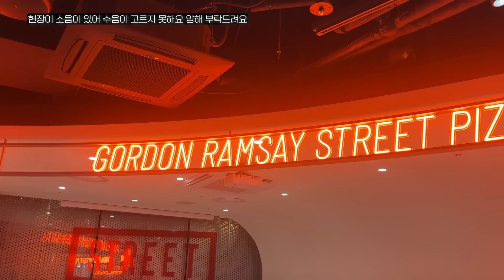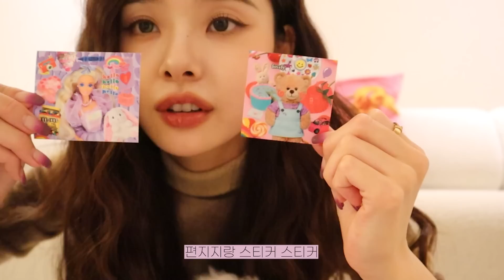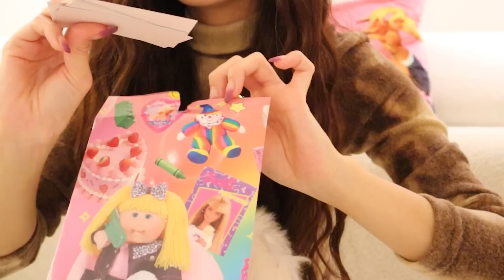성수동 나들이🌼 ft. 고든램지, 소품샵, 송배찌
∨ Paid ads are not included in this video.

프링이들프링이들~~♥
우리 겨울 커플템 뚜둥 🎁
갖고싶으면 요기 댓글로 남겨주시면 보내드릴게요!
수험생 프링이들 수능 준비하느라 고생 많았어요 👍🏻🥰🥰

Fringie, Fringie~~ ♥
Our winter couple item 🎁
If you want it, leave it in the comments and I'll send it to you!
Good job preparing for the college entrance exam 👍🏻🥰🥰